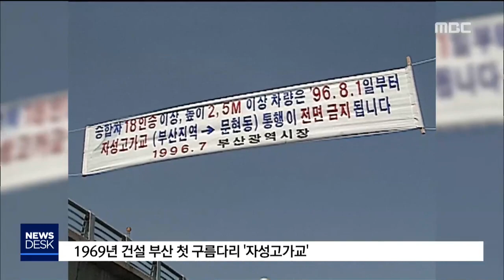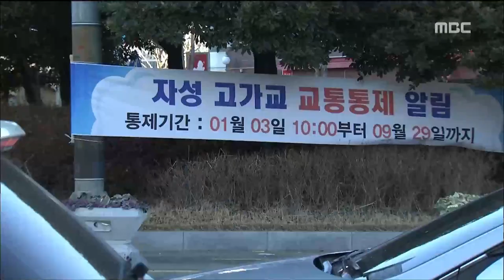자성고가교 50년만에 역사속으로 부산MBC20190103